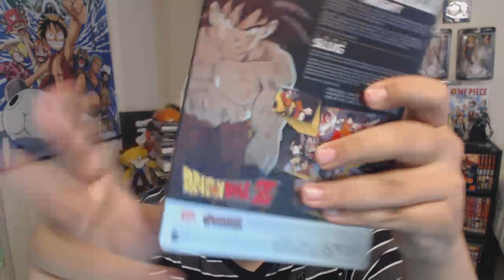Goku Super Saiyan God Mode Revealed & DBZ Battle of Gods Gohan Vs Bills Trailer (Reaction)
Are You Disappointed By Super Saiyan God Mode Goku?  Bills + Chopsticks = Epic Movie!?!?